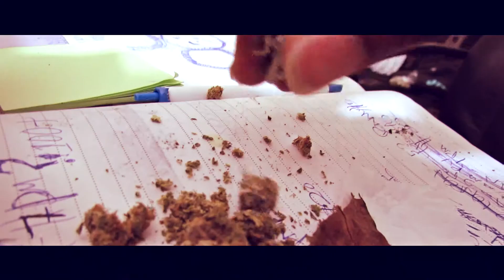Pop London x Starz Rothstein - Blood Cry 2014